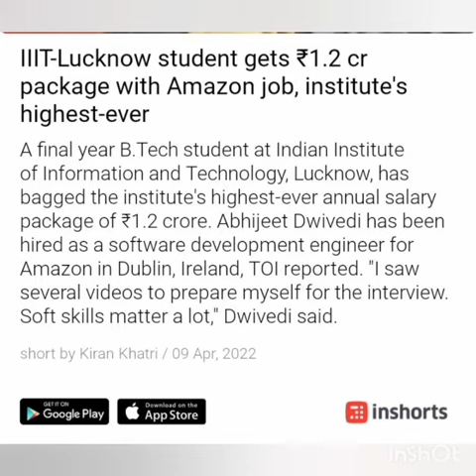IIT Lucknow student gets....